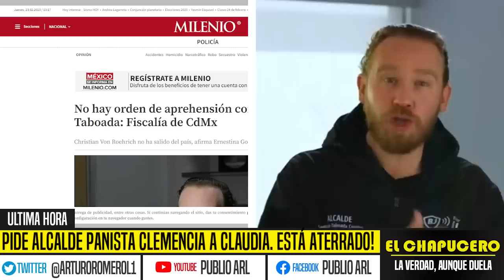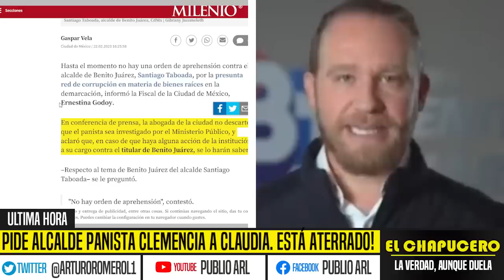PIDE ALCALDE PANISTA CLEMENCIA A CLAUDIA! ESTÁ ATERRADO!